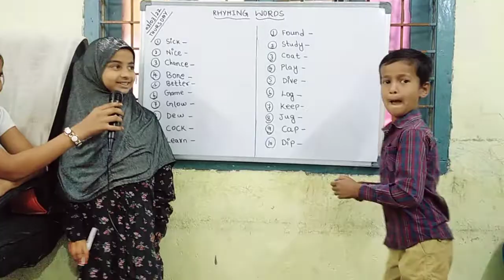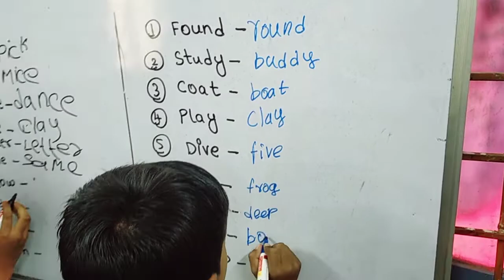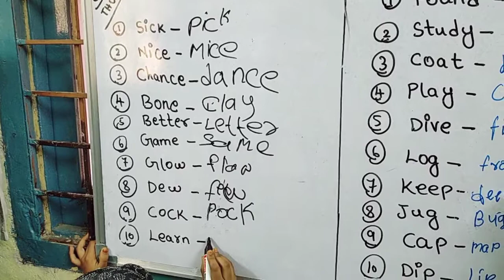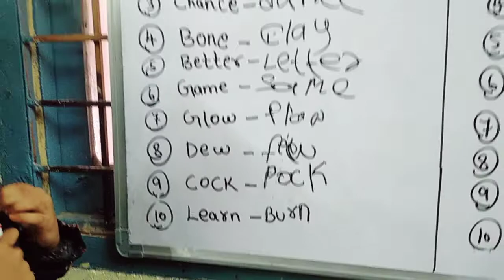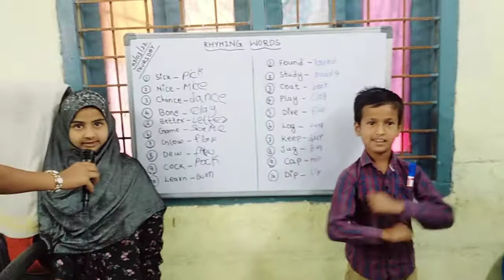RHYMING WORDS FOR KIDS - BASIC ENGLISH GRAMMAR - MTC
Learning rhyming words helps children about the language, the sound of language & also helps them learn about word families.